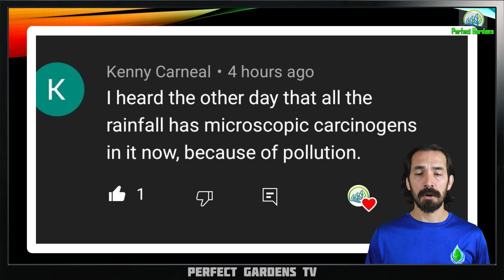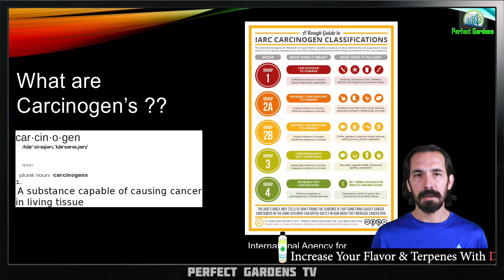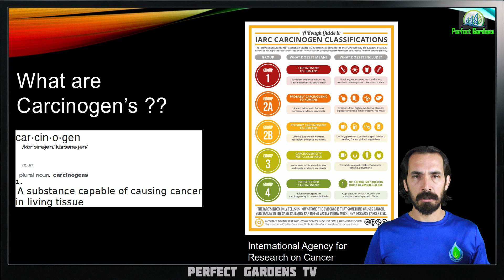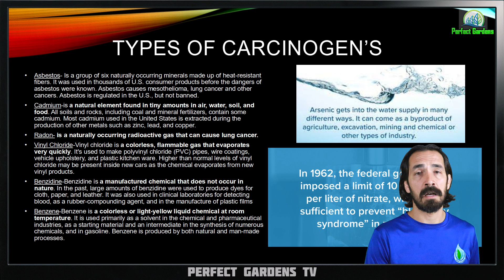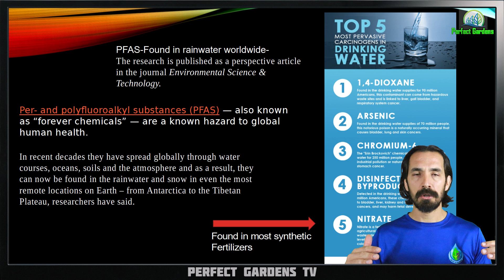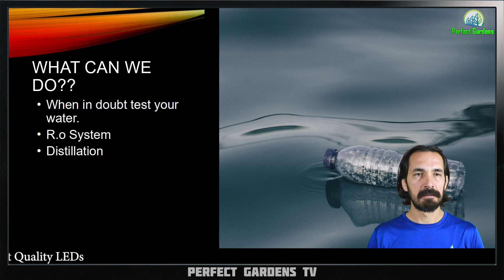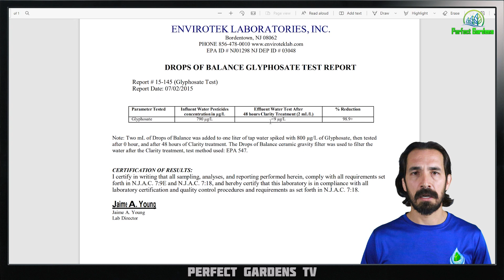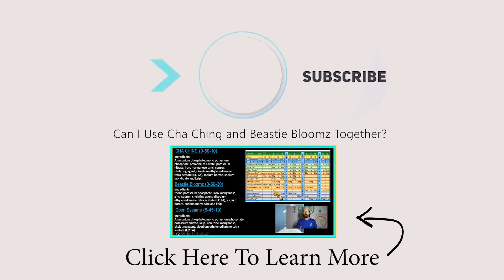What Is In Our Rain Water?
Is there poison in the water that falls on us?

Retains water and breaks the surface tension of the soil deep not just on the top.

00:00 Introduction
01:24 What is in our rain
06:29 Top 5 Carcinogens
09:05 Fixing the problem